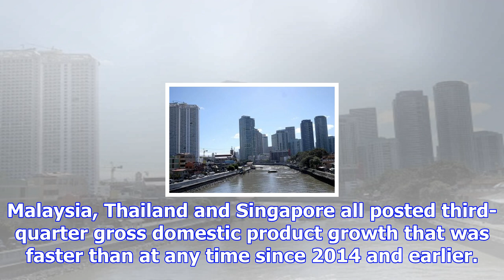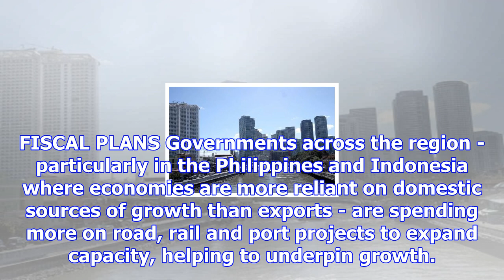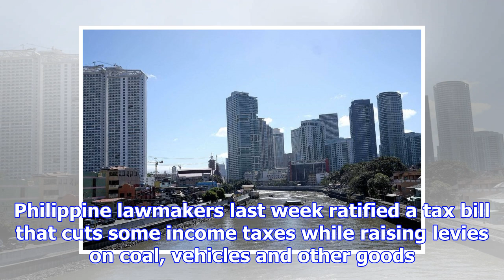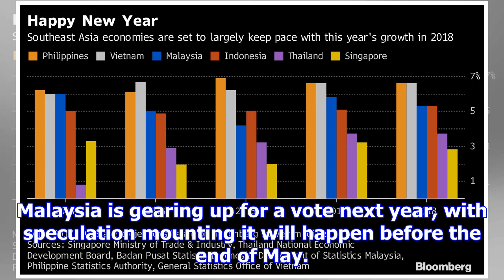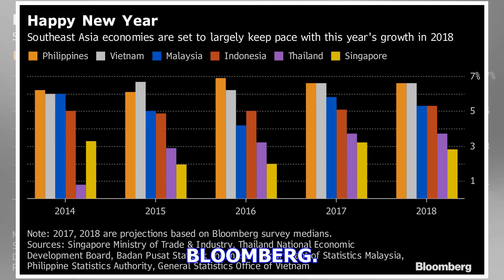Growth-blessed south-east asia has more to cheer about in 2018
[SINGAPORE] South-east Asian nations are riding a global trade boom that's set to underpin solid eco...